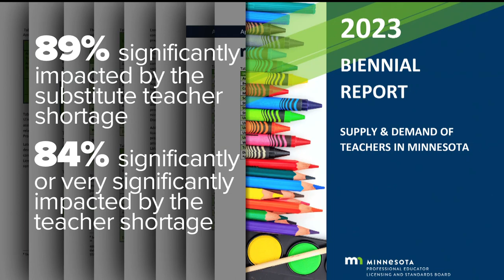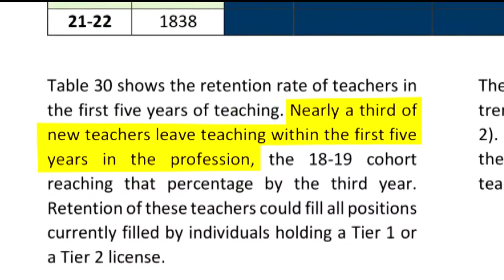Teaching positions continue to go unfilled in MN schools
The teacher shortage has gone from bad to worse in the last two years, according to the latest report of supply and demand of teachers in Minnesota.